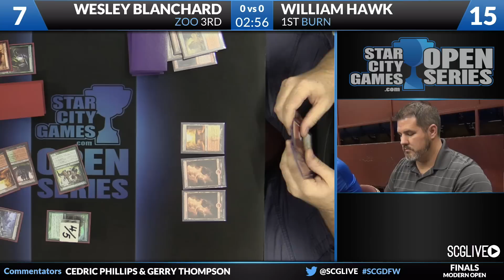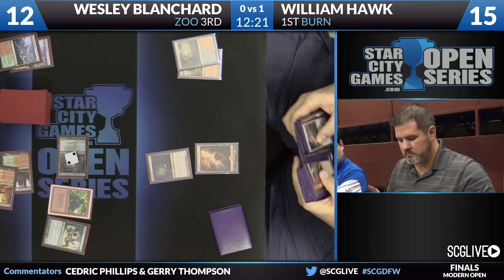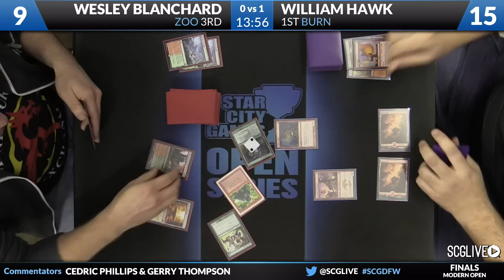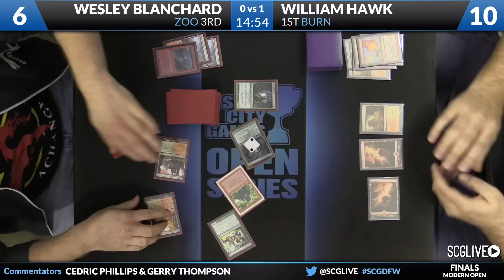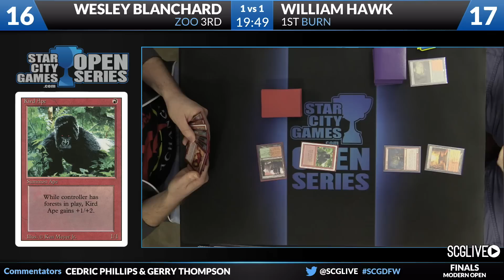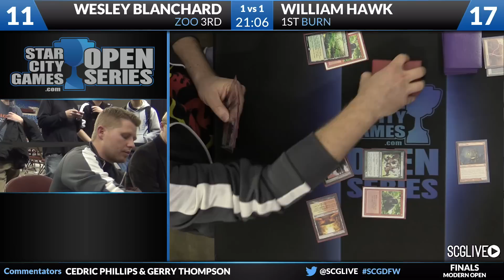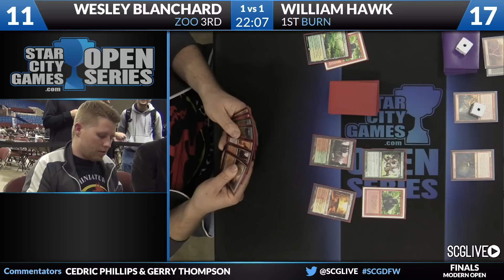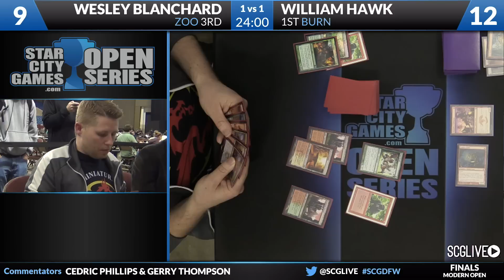SCGDFW - Modern - Finals - William Hawk vs Wesley Blanchard